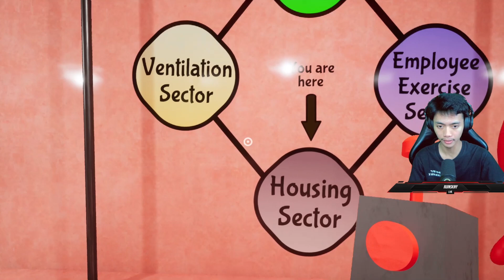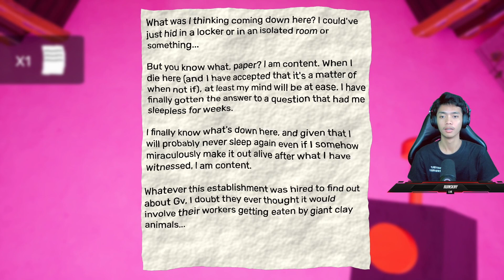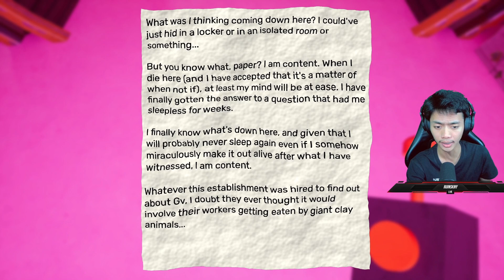Banyak monster baru yang aneh dan jahat! Garten of Banban 4 - Indonesia (End)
Bermain

Pada kesempatan kali ini aku ingin melanjutkan kisah perjalanan dari game Garten of Banban series lebih tepatnya Garten of Banban 4. Jadi baru-baru aja Euphoric Brothers merilis game barunya yaitu Garten of Banban 4. Dan disini kita kedatangan karakter baru yaitu KittySaurus dan Bittergiggle. Seperti apakah kengerian dari game ini? Selamat menonton.